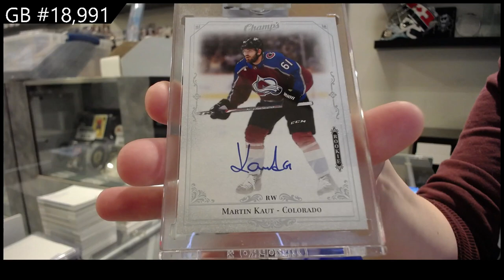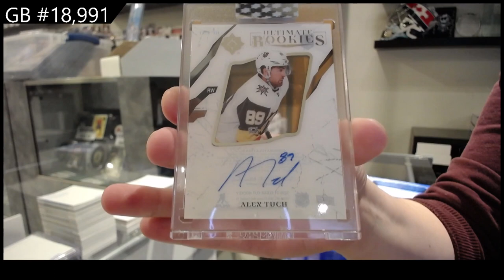20-21 Upper Deck Clear Cut Hockey 5 Box Break - C&C GB #18,991